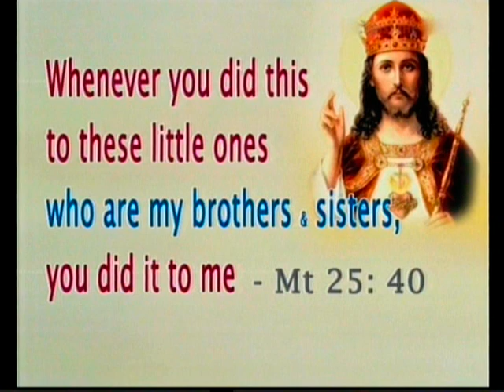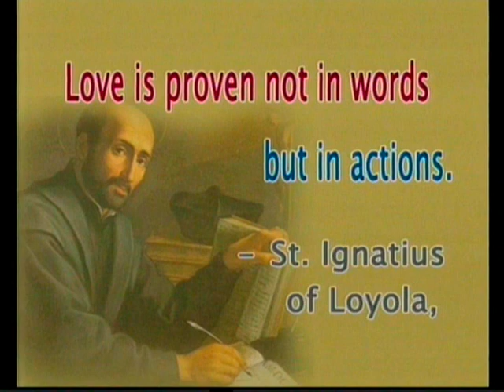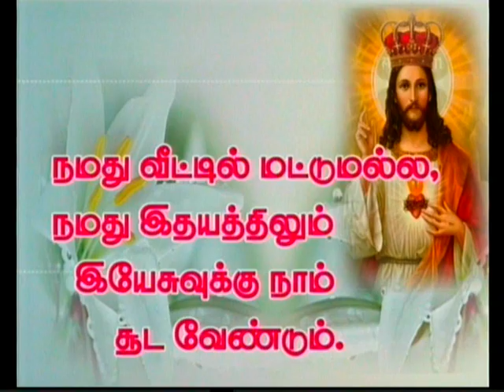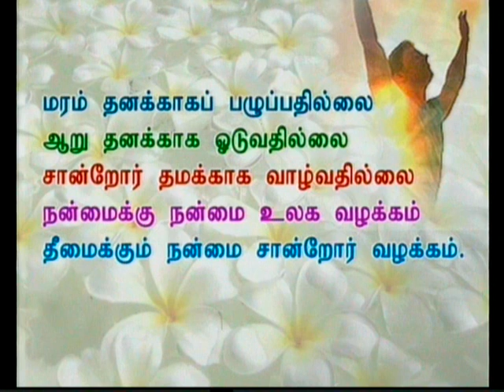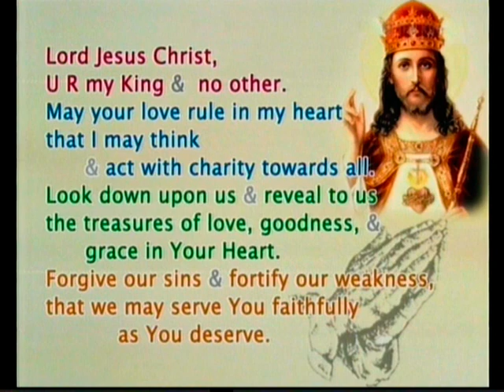Tamil sermon preached on 23-11-2014